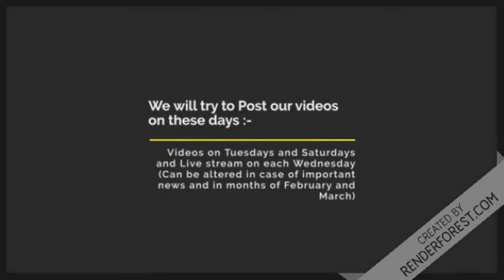Important update for the channel.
There is an IMPORTANT UPDATE!!!
Please see this video for the update
There is a live at 22/07/2020
The rules are:-
2) Comment your Username
3) Like this video

My Roblox- arindamchak2013
Bunny Roblox- bunnyboy9908
Pranav Roblox- POWERINGPRANAV1234